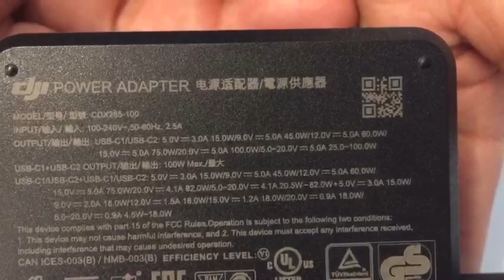Mavic 3 Enterprise charging adapter problem